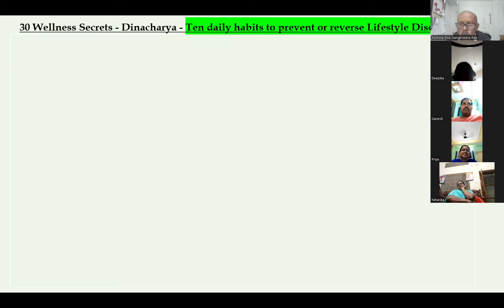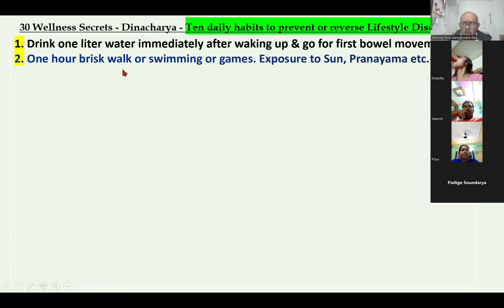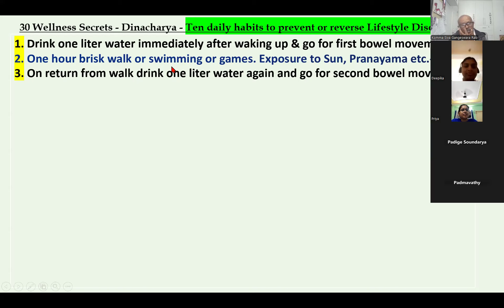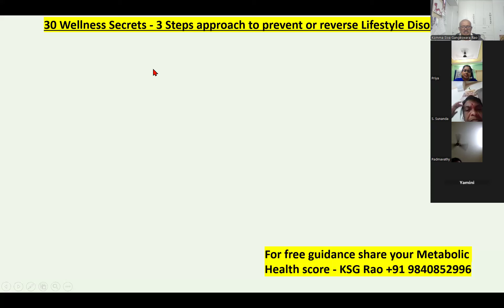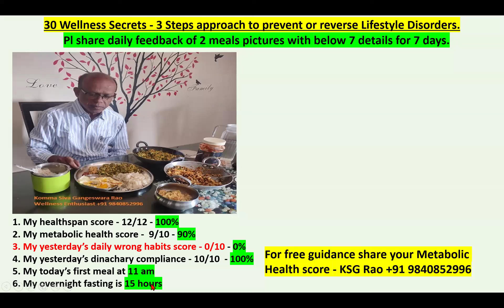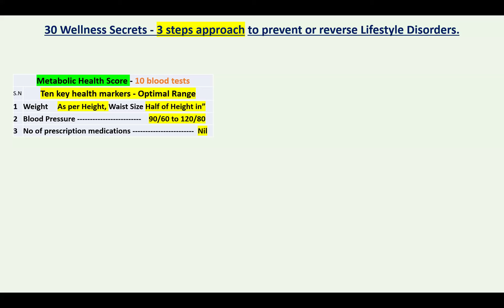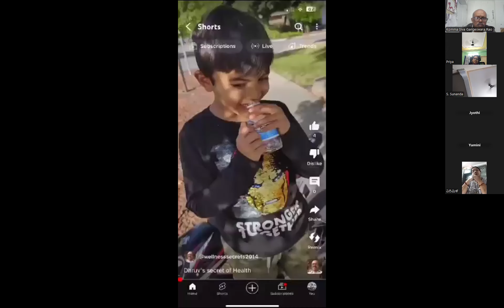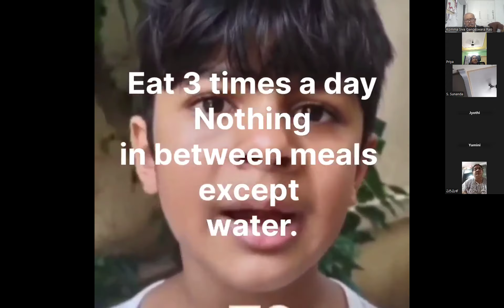Wellness Secrets Dinacharya